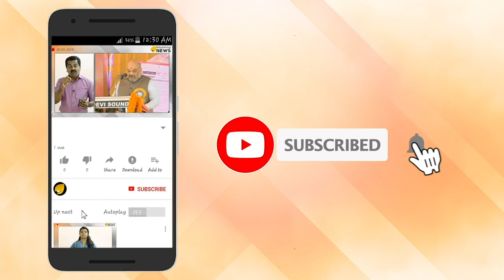ടി സിദ്ദിഖിന് വൻ പാര വരുന്നു. രാഹുൽ ബ്രിഗേഡിൽ സിദ്ദിഖ് തന്ത്രങ്ങൾ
ടി സിദ്ദിഖിന് വൻ പാര വരുന്നു. പാര പണിയാൻ ഒരു വിഭാഗം തയ്യാറെടുക്കുന്നു ടി സിദ്ദിഖ് കോൺഗ്രസിൽ തേരോട്ടം തുടങ്ങുന്നു. രാഹുൽ കേരള ബ്രിഗേഡിൽ ഇനി ടി സിദ്ദിഖ് തന്ത്രങ്ങൾ മെനയും. രാഹുൽ നടപ്പാക്കും